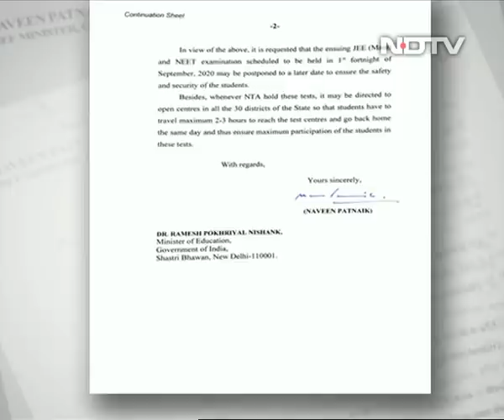Wear Gloves, Bring Own Water Bottle: Rules For JEE, NEET Exams Next Month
Students appearing for the JEE, NEET this year, amid the coronavirus pandemic, will not only have to compulsorily wear face mask and hand gloves, but also carry a personal bottle of water and hand sanitizer to the exam centre - the location to which will be shared through a link days earlier. Their admit card will have detailed instructions on social distancing.